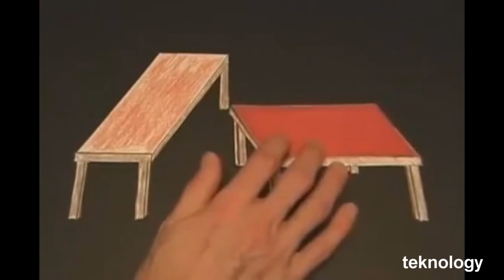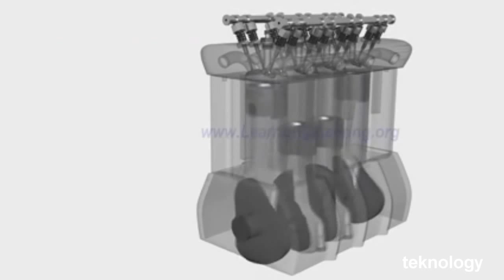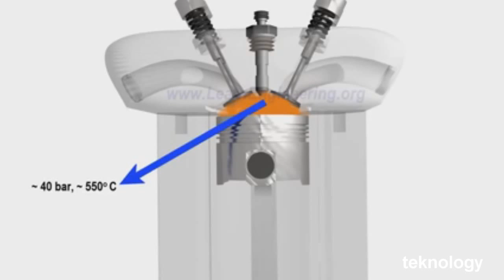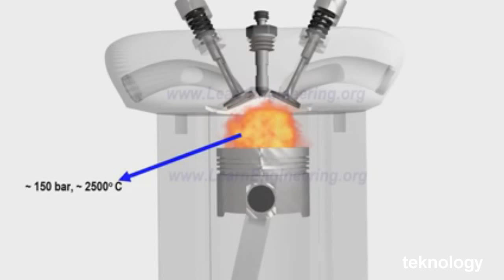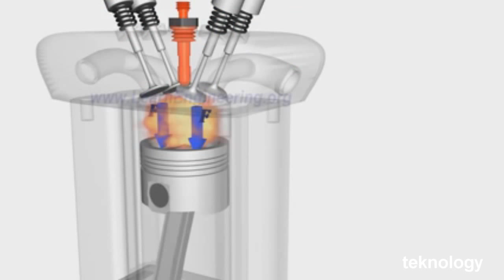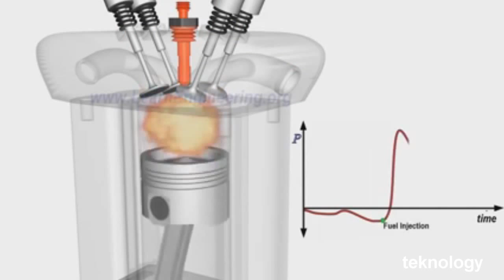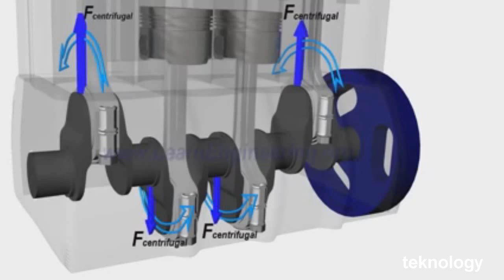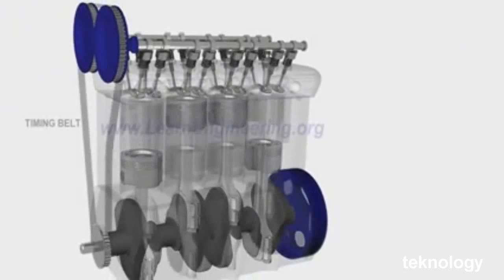Useless but successful machinery and new discoveries-2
watch bionic hand vs illusion of eye vs barrier that stops the truck vs easy planting vs diesel engine operation vs water passing through the fire truck so long and Useless but successful machinery and new discoveries